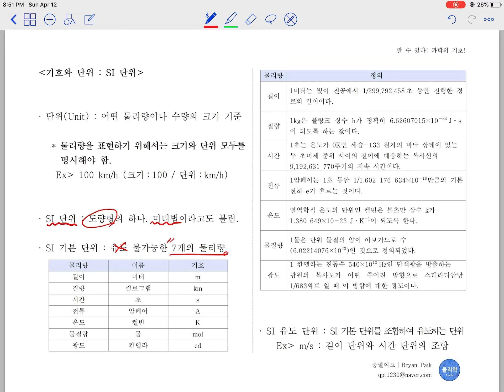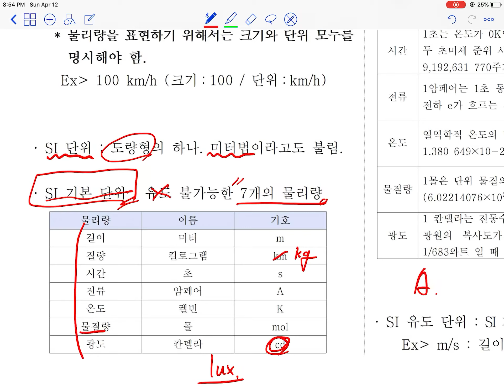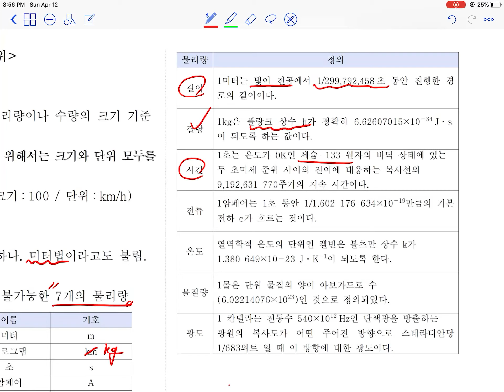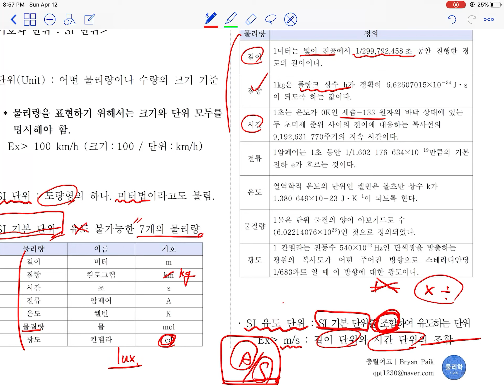5강. SI 단위 (할 수 있다! 과학의 기초!)